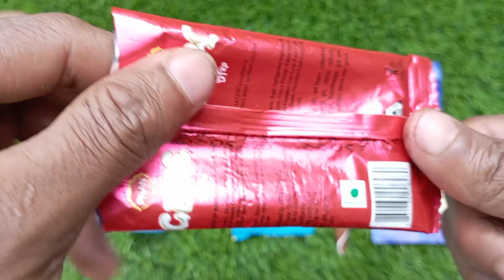New lot's of candies